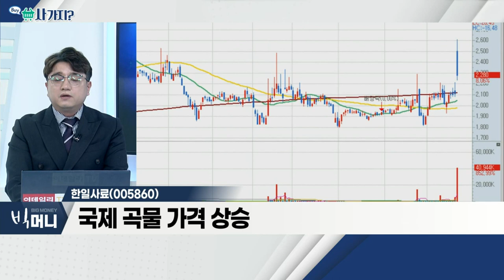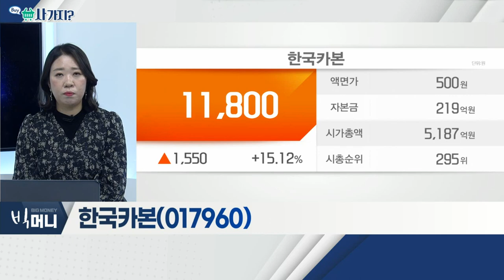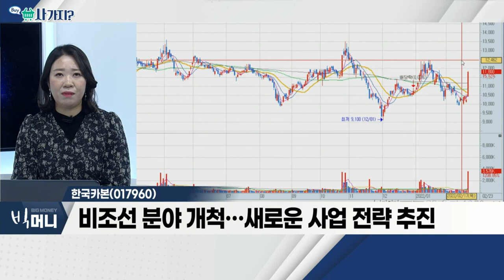한일사료, 한국카본_사가지 (20220223)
- 인플레이션 '가속'… 사료 원가 인상
- 국제 곡물 가격 상승
- 금일 주가 급등

- LNG 운반선 핵심 부품, 진공 단열재 생산
- LNG 운반선 발주 프로그램에 수주잔고 지속 확대
- 비조선 분야 개척… 새로운 사업 전략 추진